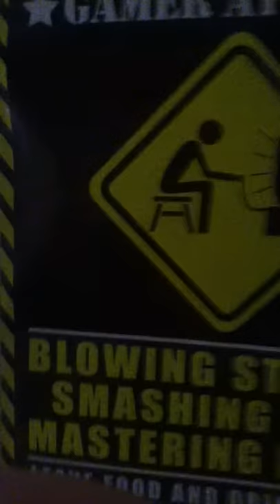my crib 2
crib brony